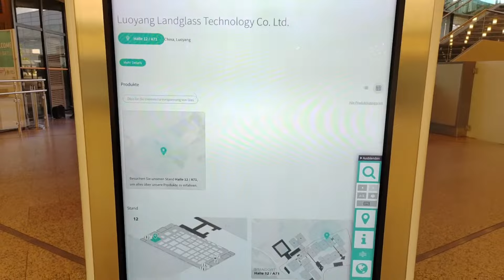Recap of LandGlass glass tempering machine and vacuum glazing at Glasstec 2022 Germany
LandGlass Intelligent glass tempering machine, smart factory, and LandVac tempered vacuum insulated glass, will show you the latest technologies of LandGlass in the past four years.
Date： September 20-23, 2022
Venue：Dusseldorf , Germany
LandGlass booth： Hall 12 A71